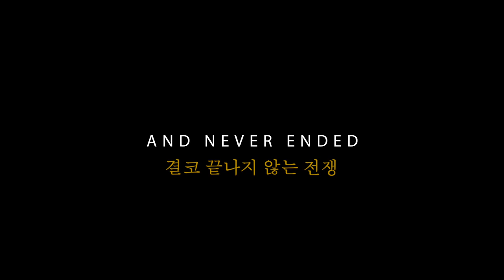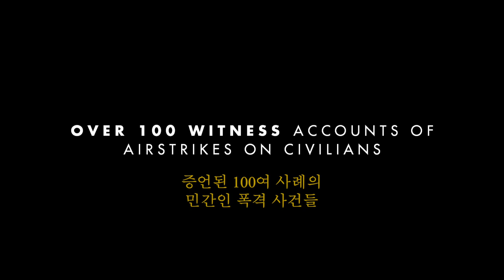Trailer | BIFF2022 초토화작전 Scorched Earth | 와이드 앵글-다큐멘터리 쇼케이스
Film l 초토화작전 Scorched Earth
Director l 이미영 LEE Mi-young
27th Busan International Film Festival
October 5 - 14, 2022